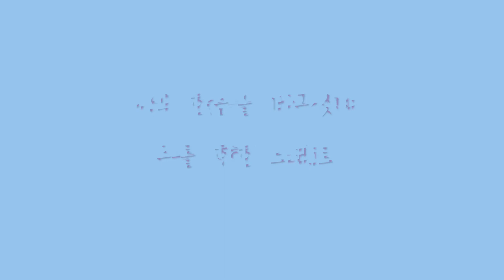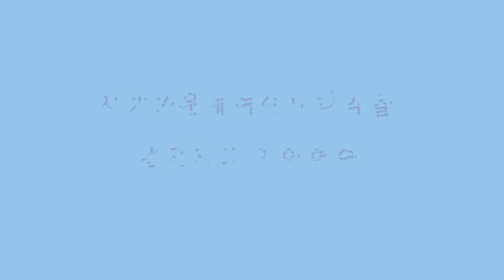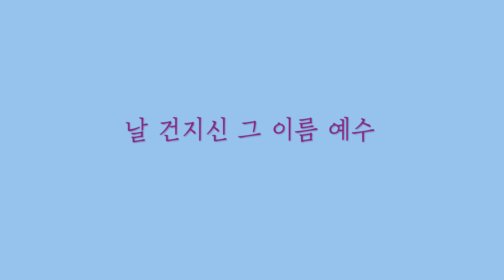나의 한숨을 바꾸셨네_Soprano Ellie Kim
Soprano Ellie Kim
Piano Ellen Suh

Words and Music by 소진영